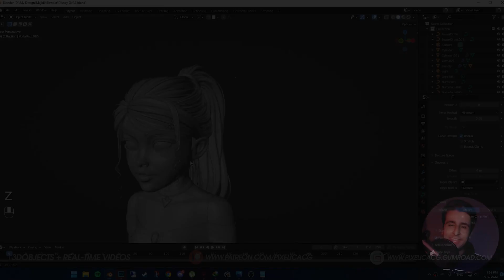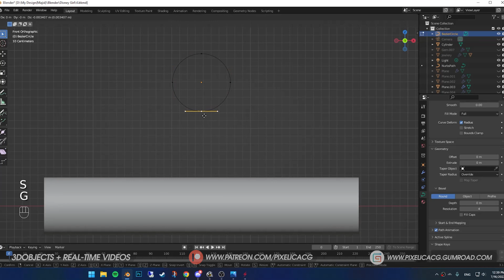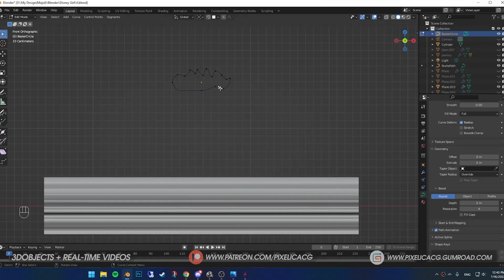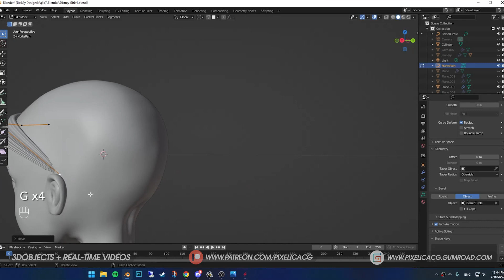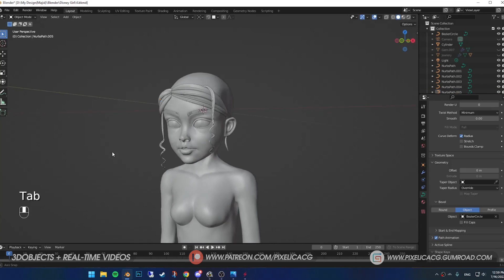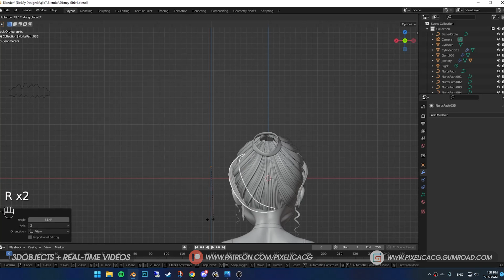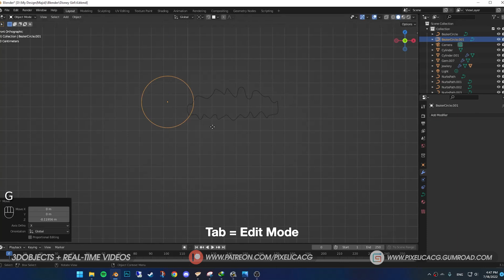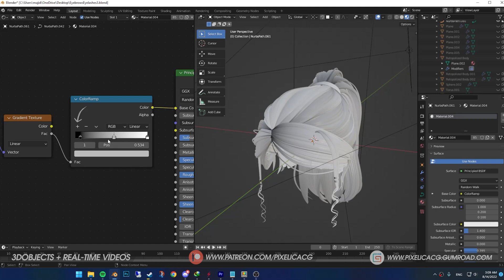Ultimate Guide to Creating Stylized Hair in Blender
Have you ever wondered how artists create these beautiful Hairs? in this video i'm gonna show you how to create stylized hair for your character in blender and give it materials and colors

▼ Discord Server: (Share your works with me and others)

Let me know if you want any tutorial, i'll cover it in the upcoming weeks.

00:00 - Intro
00:35 - Explaining the Basics (important)
01:16 - Making the Hair Strand Shape
02:56 - Making the Back of the Hair shape
03:20 - How to shape the hair strand
03:35 - How to twirl the hair
03:40 - Adding the hair on top of the head
04:15 - How to extend the hair
04:35 - Spreading the hair on the head
08:15 - How to Create Pony tail Hair
09:09 - Making the Scalp surface (to cover up the empty spots)
09:33 - Adding the small hair
09:40 - Adding Details to the hair
10:24 - Adjusting the Lights for the hair
10:32 - Adding Materials and Colors to the hair
11:20 - Final Results
11:25 - Outro